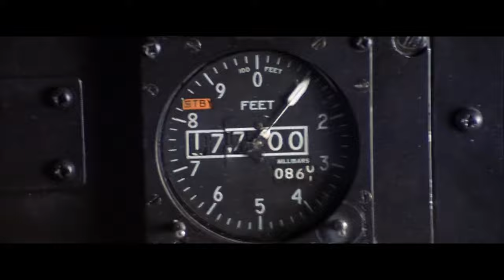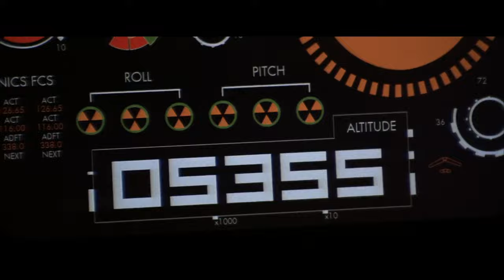DIE ANOTHER DAY Clip - "Face Destiny" (2002) James Bond 007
PLOT: James Bond is sent to investigate the connection between a North Korean terrorist and a diamond mogul, who is funding the development of an international space weapon.

RELEASE DATE: November 22, 2002 (USA)
GENRE: Action, Adventure, Thriller
STARS: Pierce Brosnan, Halle Berry, Rosamund Pike